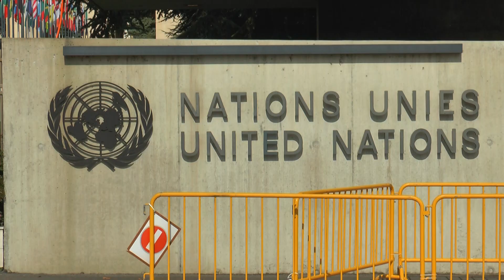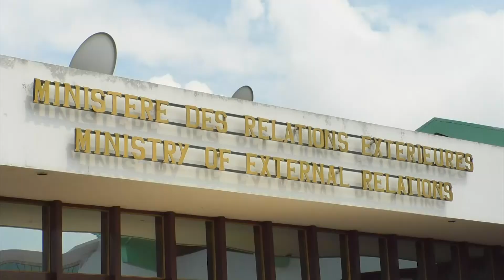ALEGA JTF DU 18 10 21 RELECTION CAMEROUN AUCONSEIL DES DROITS DE L'HOMME